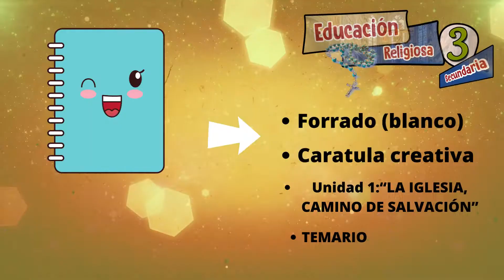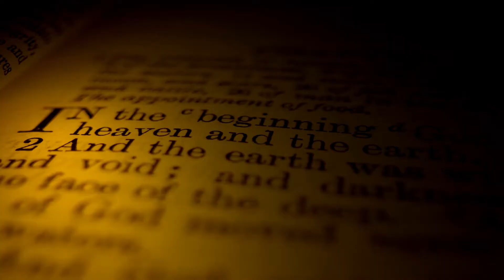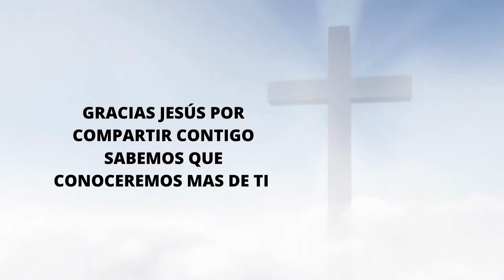TEMA 1 BASE DOCTRINAL 3A SECUNDARIA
Bienvenidos al curso de religion. Este año estará lleno de aventuras